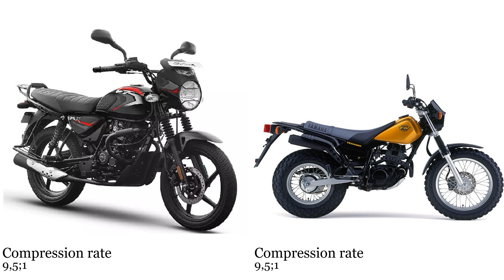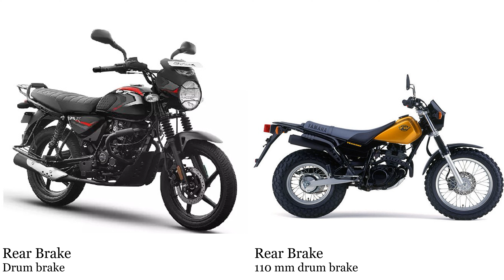Bajaj CT 125 X vs Yamaha TW 125 Test specification comparison